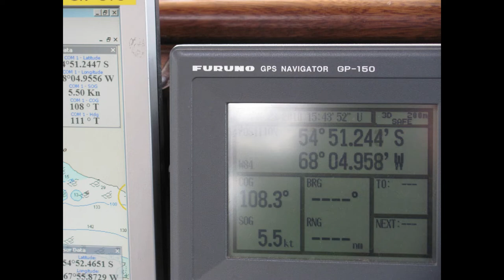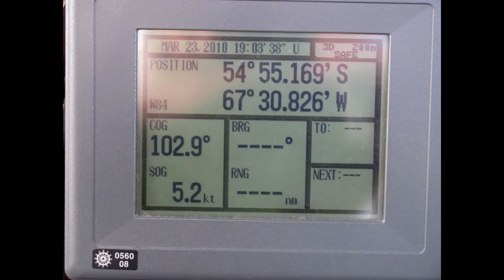Video 1258, Bark Europa east via Beagle Channel with Velas Sudamerica 2010 towards Cape Horn, 23 Mar